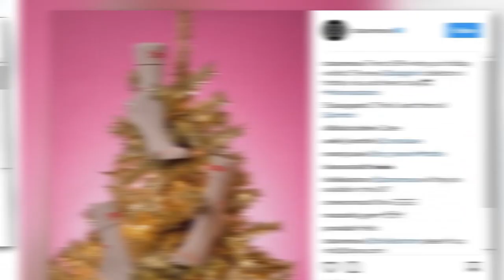Rihanna Drops Holiday Sock Line & Named Host of 2018 Met Gala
Rihanna has released her Holiday sock collection with Stance Socks and has pretty much solidified herself as a fashion icon.

Thanks to Rihanna, we can all channel our inner thot.

Rihanna is known for her chart-topping music, fabulous looks, Fenty clothing collabs and makeup line, and now she just launched her latest sock collab with Stance Socks that you’re gonna wanna buy like right now. The Fenty For Stance seasonal capsule collection is appropriately called “Thottie or Nice” and there is definitely something for everyone. The socks are in different holiday hues, some that say thottie or nice, there’s over-the-knee socks with fur accents and they range from $14-$24. Basically this is the perfect gift for you and all your friends!

Rihanna also has a lot to celebrate because she was just announced as one of the hosts of the 2018 Met Gala along with Amal Clooney and Donatella Versace. Rihanna always has the most incredible Met Gala looks, so we’re excited to see what she brings to the table for this one. Vogue revealed that the theme for the 2018 Met Gala will be “Heavenly Bodies: Fashion and the Catholic Imagination.” They said it is QUOTE, “Designed to create a dialogue between fashion and the masterworks of religious.” The gala will take place on April 30 and we can’t wait to see all the looks. In the meantime, what do you think of Rihanna’s latest sock launch and are you excited that she’s one of the hosts for the 2018 Met Gala?